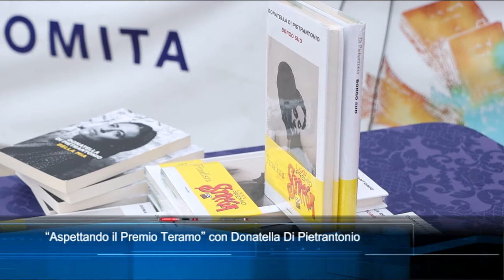TgSei edizione delle 14 di mercoledì 1 settembre 2021